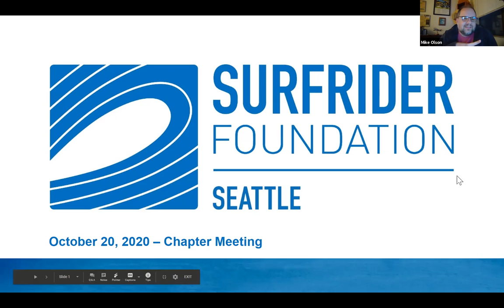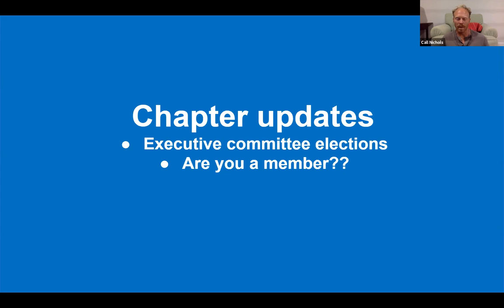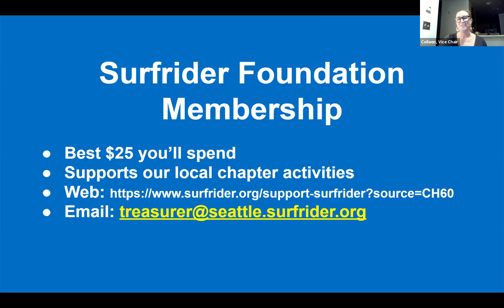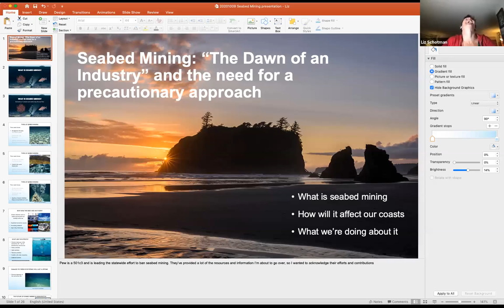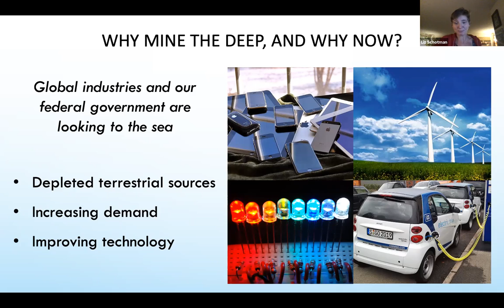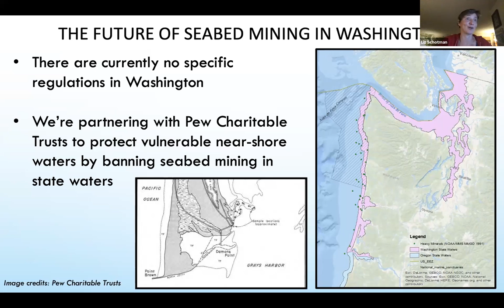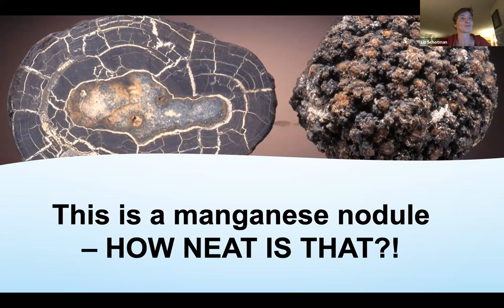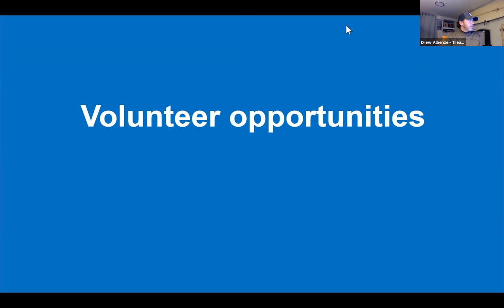Seattle Surfrider - Seabed Mining and Social Hangout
During Seattle Chapter's October meeting we learned about seabed mining and Surfrider's efforts to prohibit it in Washington's state waters. We learned why joining the Executive Committee is awesome, upcoming elections and other opportunities for volunteers to join the EC and participate in their chapter, and shared some hilarious Surfrider stories.